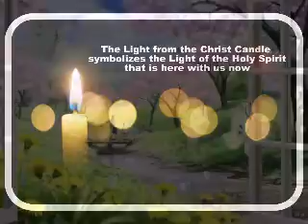5 8 16, We are one in Love, God is Holding me, Hands of Grace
Congregational songs led by Cassie Lea Ford on Mother's Day at the Center